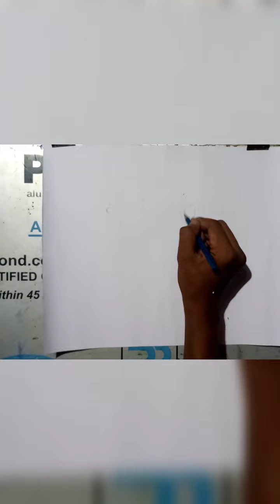woman drawing with water colour